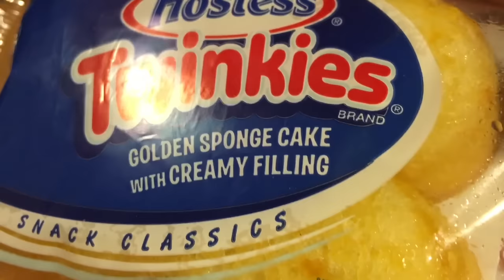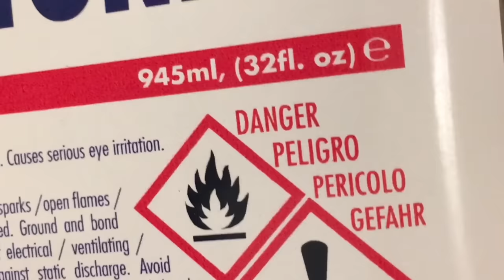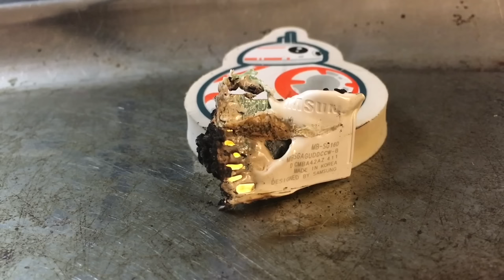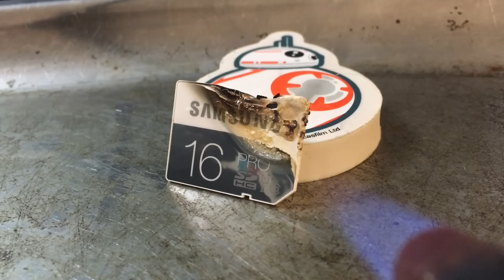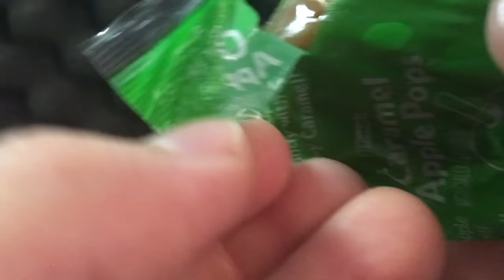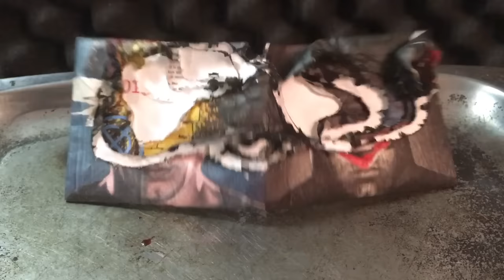Satisfying REVERSE Melting Compilation #1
If you like watching things melt (and un-melt), you're in the right place!

Here is a link to the knife I use:
Morakniv Classic No. 1

This video is a compilation of some of my previous videos that were not reversed in the first upload. Some people like wathcing things melt forward more, some people like watching things melt in reverse more. This video is for those who want to watch things melt in reverse only. It is just over an hour long, so if you were hoping for an "oddly satisfying" marathon, well this might just be the MOST ODDLY SATISFYING MELTING THINGS IN REVERSE VIDEO COMPILATION MARATHON EVER!!! ;)